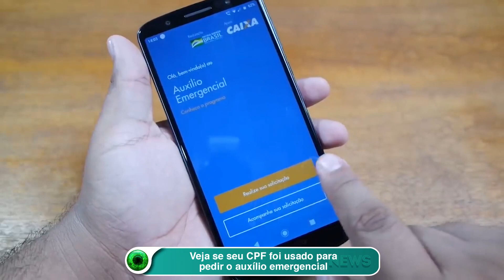Veja se seu CPF foi usado para pedir o auxílio emergencial